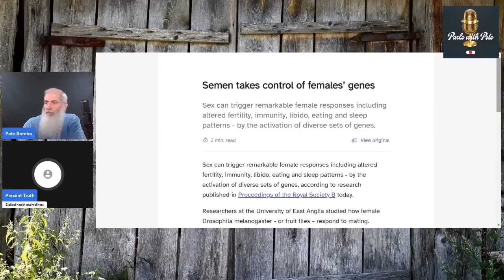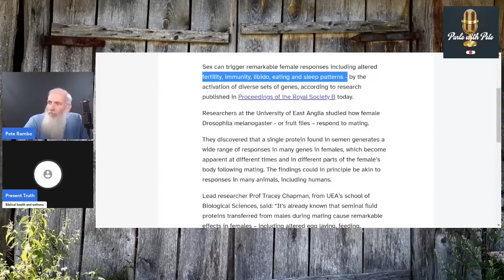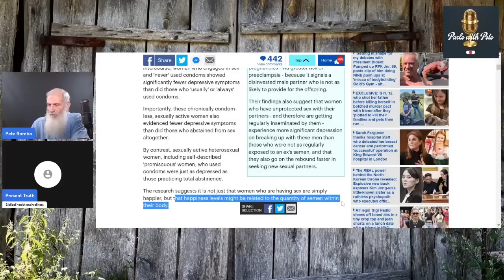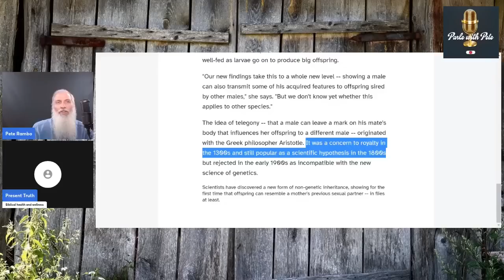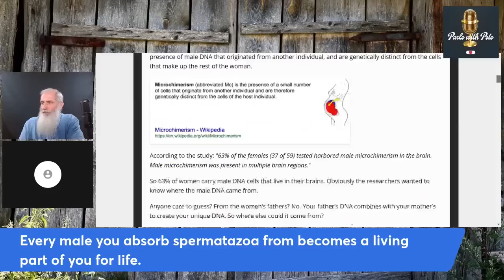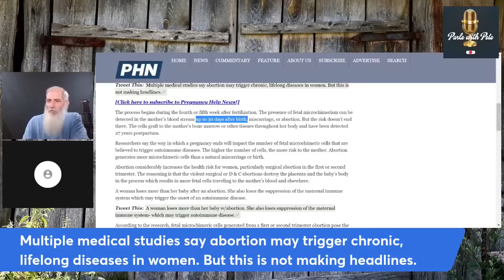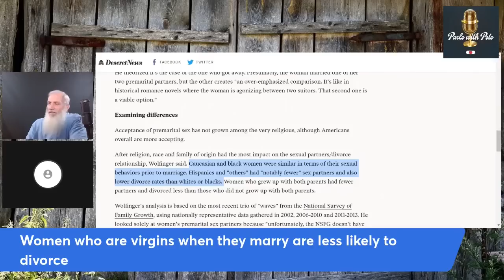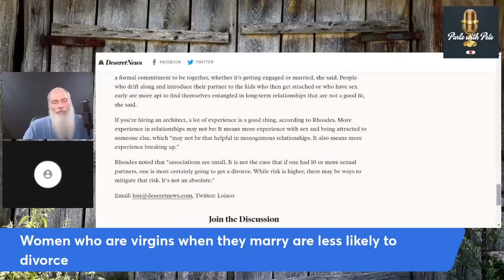Why Women NEED sex (and WHO they need), according to science...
Great discussion  with a Dr of Pathology who brings many recent scientific studies to the table that confirm in spades the truths of male-female relationships as regulated in the Torah and in Scripture as a whole. Fascinating discussion that could have gone much longer.